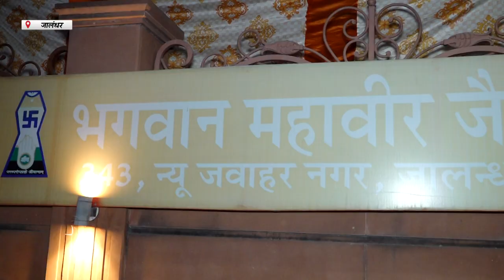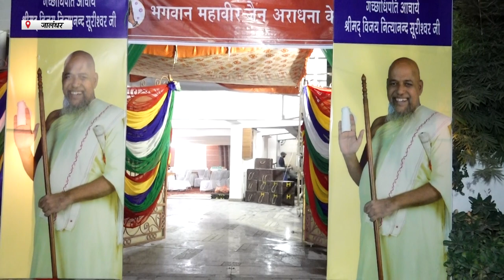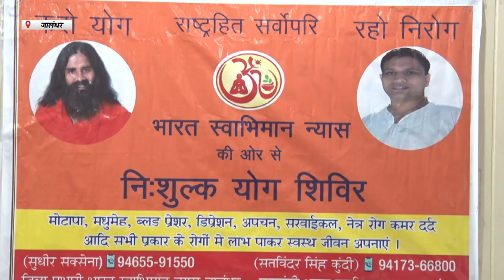Hulchul Prime Bulletin | 31 Dec 2023 | Hulchul TV | Part 2